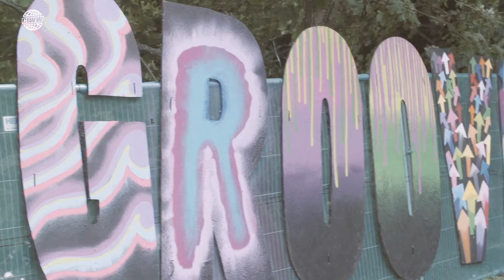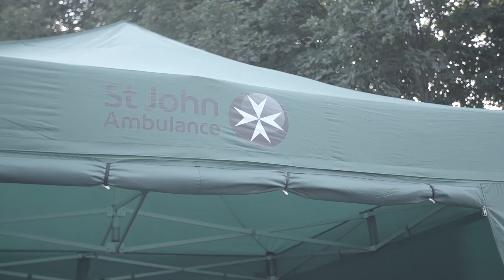Highlights of CIWW at Groove De Lecq 2017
CIWW set up 'The Ring' in the middle of Groove De Lecq 2017, check out the highlights from the day!